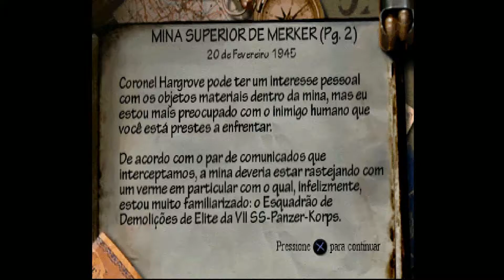MEDAL OF HONOR - (PLAYSTATION) - #20 - MINA SUPERIOR DE MERKER - DETONADO - PTBR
Salve salve meus amigos, tudo beleza ?! Vamos para mais um detonado da minha série: JOGOS PRA TERMINAR ANTES DE MORRER, hoje trago pra vocês, MEDAL OF HONOR DE PS1

3C's (Curtem, Comentem e Compartilhe) o vídeo, se gostarem e quiser saber quando terá mais.

Medal of Honor é um jogo eletrônico de tiro em primeira pessoa de 1999, desenvolvido pela DreamWorks Interactive e publicado pela Electronic Arts para o console PlayStation. É o primeiro título da série Medal of Honor. A sua história foi idealizada pelo cineasta Steven Spielberg.

Data de lançamento inicial: 1999
Série: Medal of Honor
Desenvolvedor: DICE Los Angeles
Gêneros: Jogo eletrônico de tiro, Tiro em primeira pessoa, Jogo eletrônico de ação
Estúdios: Electronic Arts, Sony Interactive Entertainment
Plataformas: PlayStation 3, PlayStation, PlayStation Vita